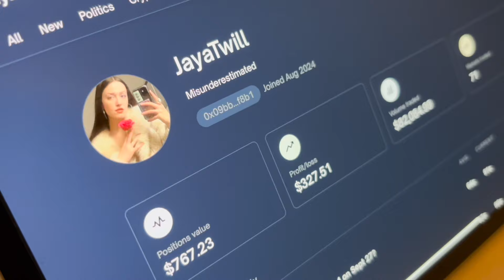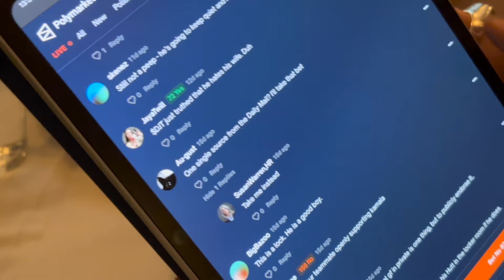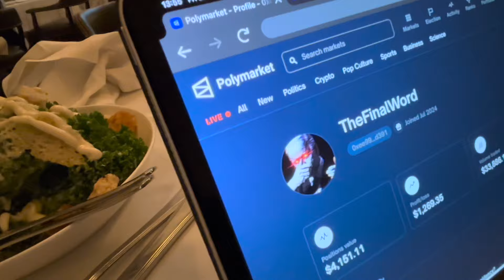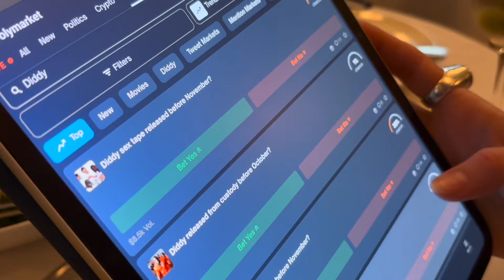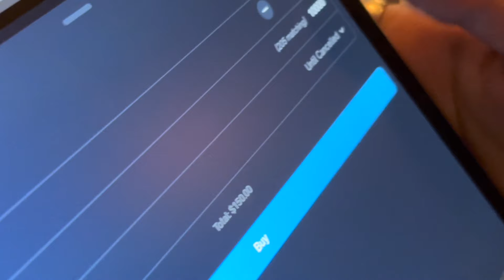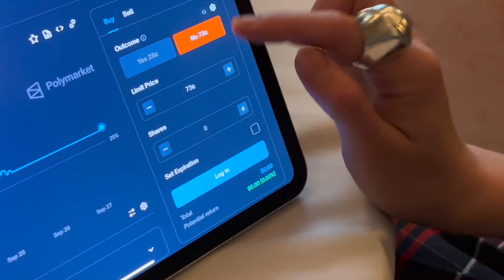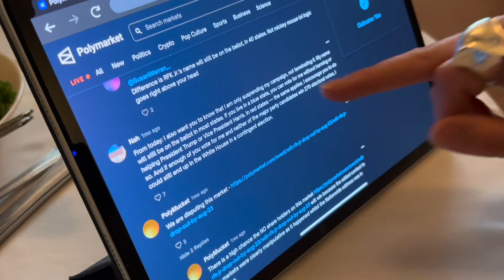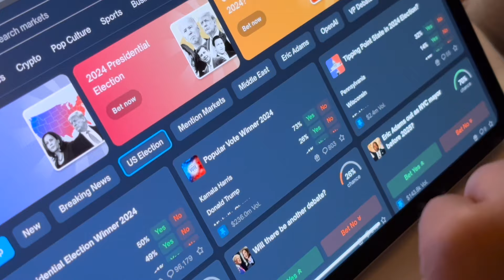Polymarket guide by forecaster Jaya Twill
Putting money on various Polymarket prediction markets such as

0:00 Intro
0:25 Will Travis Kelce endorse Kamala Harris?
1:42 Eric Adams out as NYC mayor before 2025?
2:22 Spying on other portfolios
3:08 Will Barron Trump attend NYU?
3:45 Will Biden pardon Diddy?
5:00 Kamala Silver Bulletin odds 55% on Friday?
5:25 RFK Jr & Cheryl Hines divorce in 2024 (Olivia Nuzzi)
6:13 Disputed outcome (RFK Jr really drop out?)
7:52 Texas Senate Election Winner
9:09 Ella Emhoff predictions
9:28 Sam Hine invited to White House galas
9:55 Planning a wedding
10:40 Family heirloom
10:58 Antique armchairs